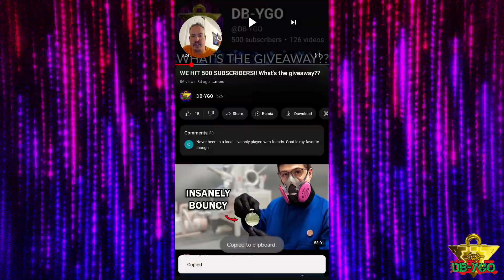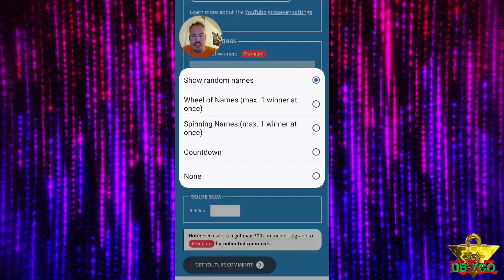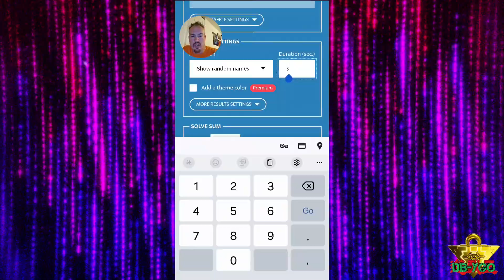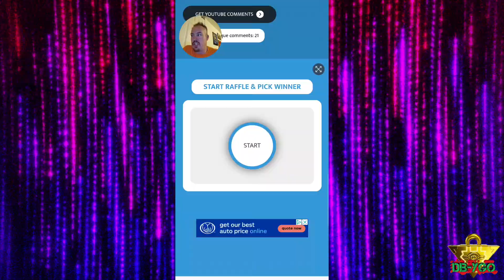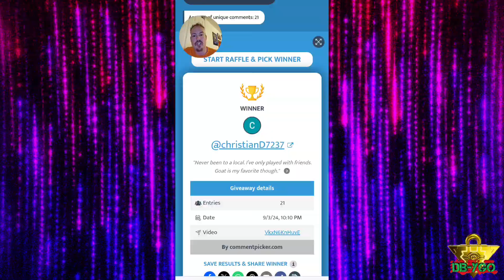500 Subscriber Giveaway Winner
Video recorded on my Samsung Galaxy S23 Ultra
Editing done through an app called PowerDirector

"Poker" by Galshi Revolution
Non Copyrighted Music
(used for free with permission)

Dr. Wily Stage 1
Mega Man 8 - Capcom